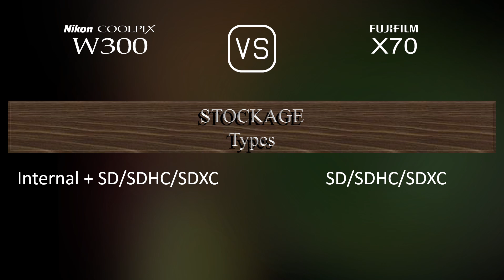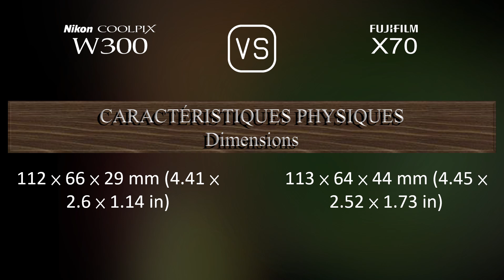Nikon Coolpix W300 vs. Fujifilm X70: Une Comparaison de Caractéristiques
Cette vidéo fournit un aperçu des fonctionnalités du Nikon Coolpix W300 et du Fujifilm X70 dans une comparaison de caractéristiques (comparison of specifications).

00:25 LANCEMENT
00:33 BOÎTIER
00:40 CAPTEUR D'IMAGE
01:01 IMAGE
01:16 OPTIQUE ET MISE AU POINT
01:55 ÉCRAN
02:13 FONCTIONNALITÉS PHOTOGRAPHIQUES
03:06 FONCTIONNALITÉS VIDÉOGRAPHIQUES
03:20 STOCKAGE
03:24 CONNECTIVITÉ
03:49 CARACTÉRISTIQUES PHYSIQUES
04:07 AUTRES CARACTÉRISTIQUES